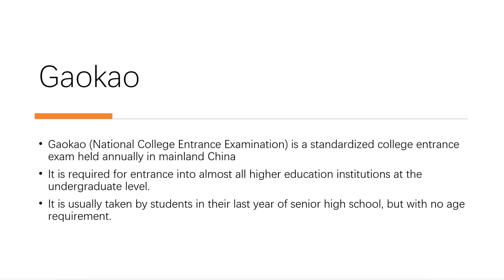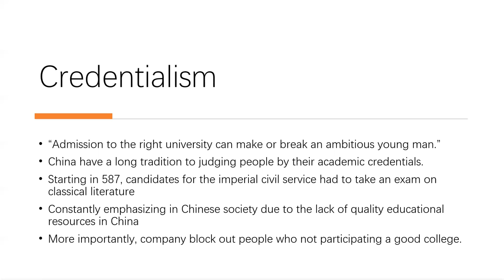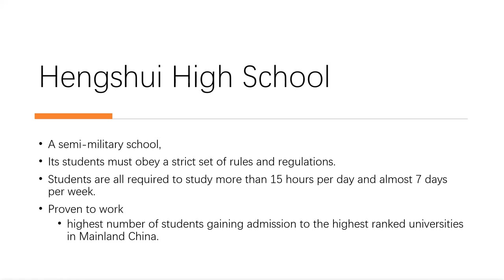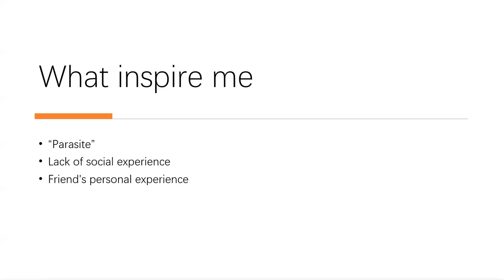LTWL 172 - Long Presentation - Voice of Hengshui - Fengyuan Wu